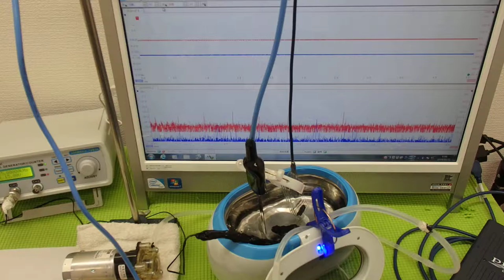超音波の測定・解析に基づいたシステム技術 ultrasonic-labo